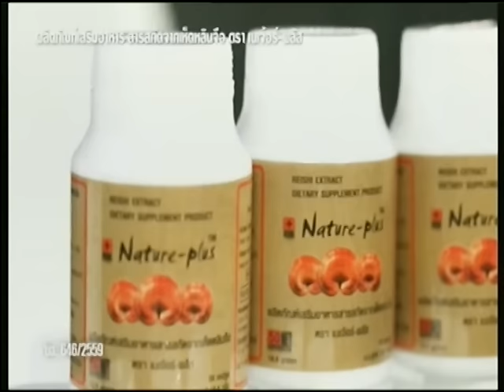เคาะไข่ใส่ข่าว สตรีตฟู้ดไทย ติดโผซีเอ็นเอ็น ดีสุดในโลก ช่วงที่2 24/03/2017